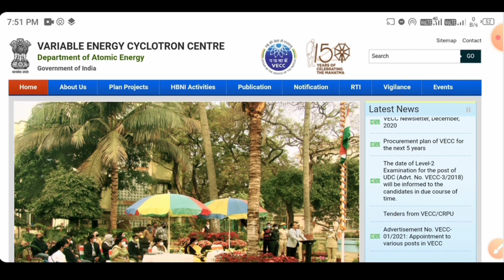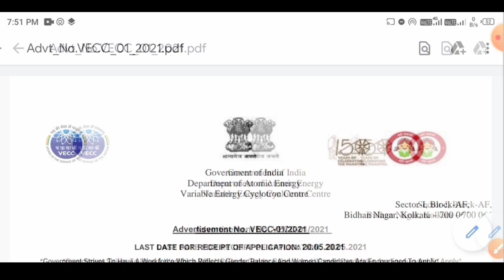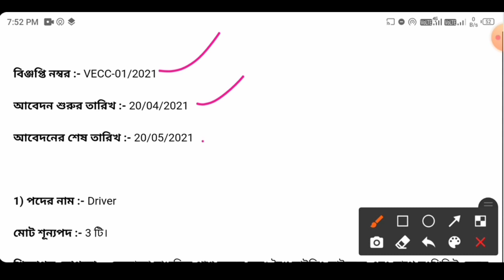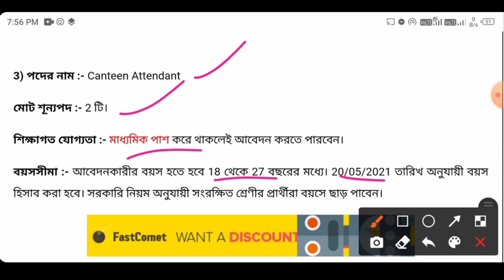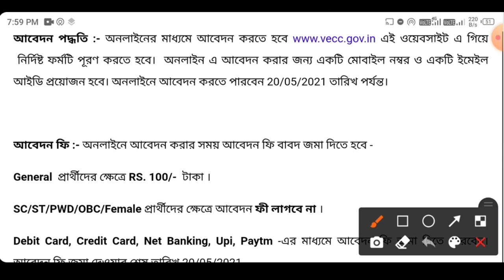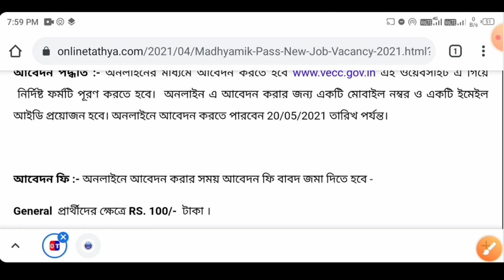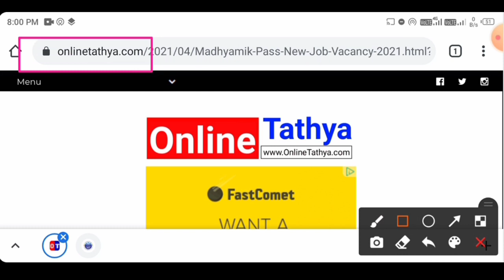Madhyamik Pass New Job Vacancy 2021 || WB New Job Vacancy 2021 || Jobs in Kolkata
Madhymik Pass West Bengal New Job Vacancy 2021 Apply Online

আপনাদেরকে বলবো যেকোনো Private Job তে এপ্লাই করার আগে ভালো করে সমস্ত কিছু জেনে নেবেন তারপর এপ্লাই করবেন ৷ কখনও প্রাইভেট চাকরির জন্য টাকা কাউকে দেবেন না । কারণ প্রাইভেট কোম্পানি কোন ঠিক নেই । আমাদের এই চ্যানেলের মাধ্যমে শুধুমাত্র জব information দেওয়া হয়। কোনরকম জব করে দেয়া হয় না । কারো সঙ্গে Contact ও করা হয় না । আমরা চাইনা যে আপনার কোন ক্ষতি হোক ।

►বিঃদ্রঃ-  কোনও বিষয়ে প্রশ্ন থাকলে Facebook Group যুক্ত হয়ে যান। ঐ খানে আমি ছাড়াও অনেকেই আছে আপনাকে হেল্প করার জন্য ।